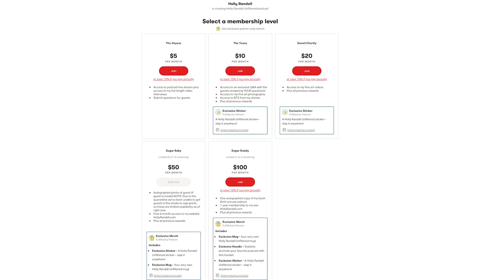Who REALLY Holds the Power in a Sub Dom Relationship with Stefani Goerlich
Stefani Goerlich unpacks the idea of subordinates holding the real power in the relationship, and debunks the “all CEOs are subs” myth!